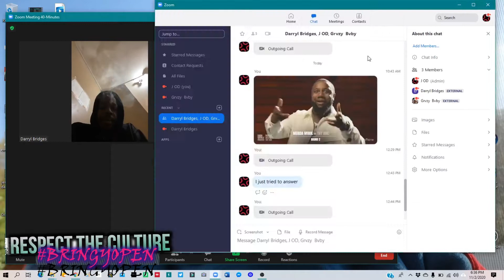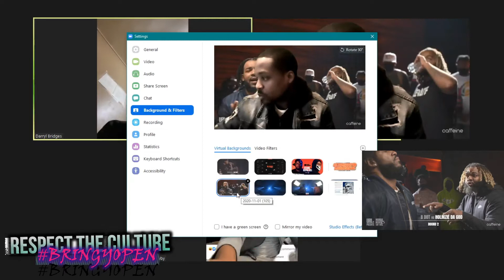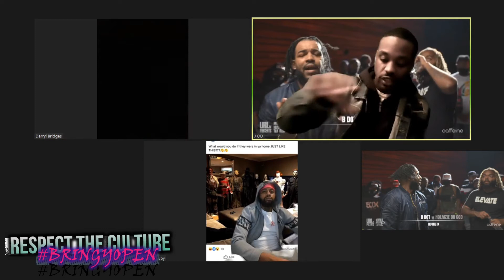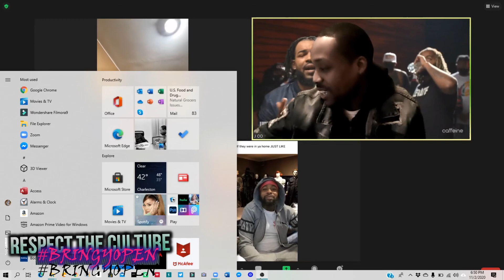B DOT VS HOLMZIE DA GOD RECAP W/ BARS ❗❗🔥🔥